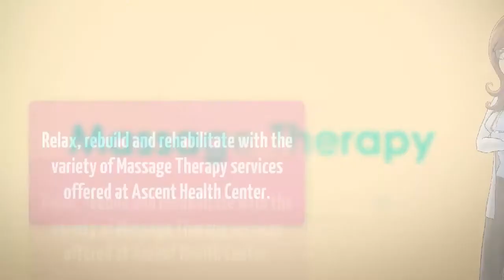Massage Therapy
Are you suffering from any of the following?
Back or neck pain?
Fatigue?
Muscle and joint pain?
Trouble losing weight despite your best efforts?
Loss of interest in social activity or low libido?
Depression?
Thrush?
Allergies?
Stress and anxiety?
Memory loss/losing or slurring your words?
Any of these symptoms can signal hormone imbalance, food intolerance, adrenal fatigue or a number of other conditions. Through chiropractic, acupuncture, testing, high grade supplements and nutritional guidance Dr. Marchiol can create a wellness plan for you that will lead to optimal health.